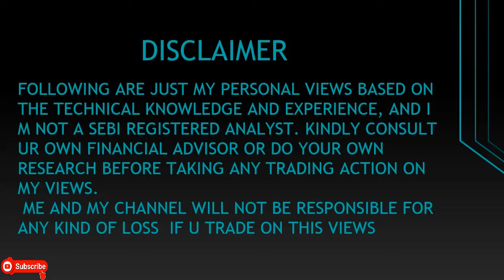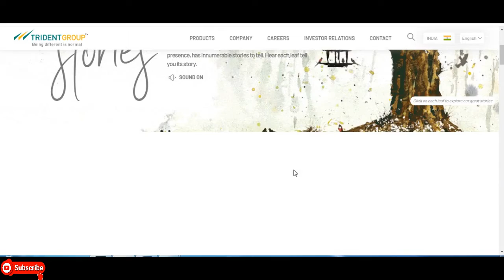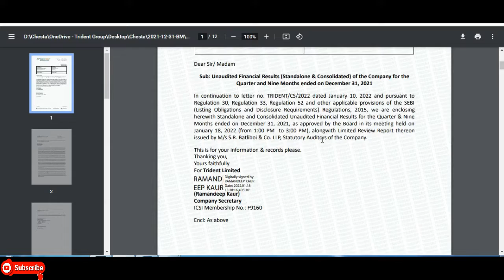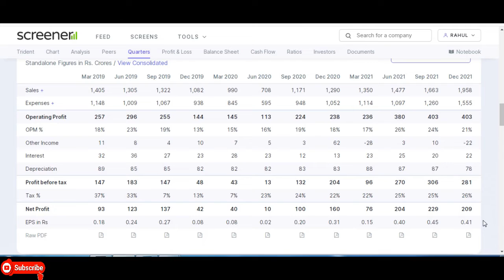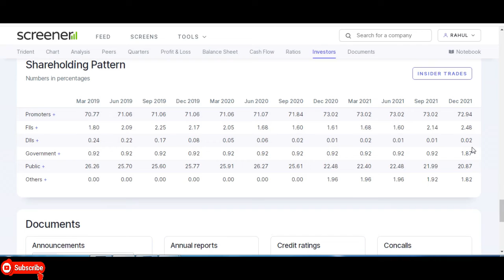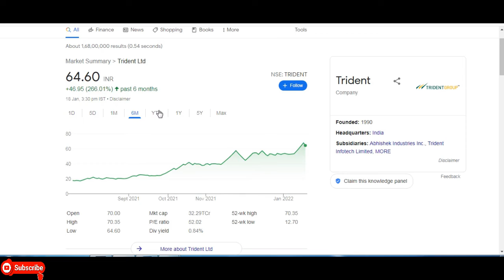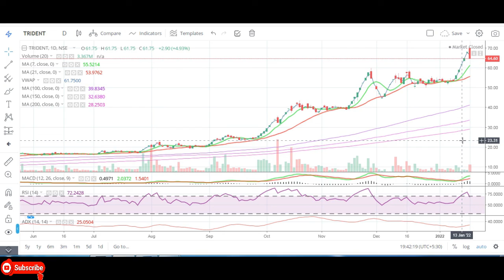Trident Ltd || Quarter 3 Result 2022 Review || Latest Target || Textile Share || Multibaggar